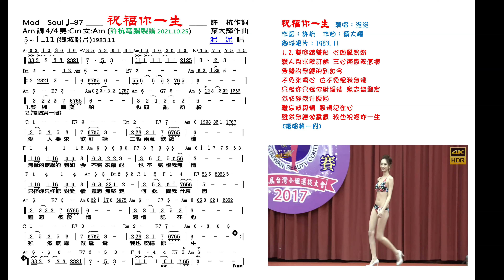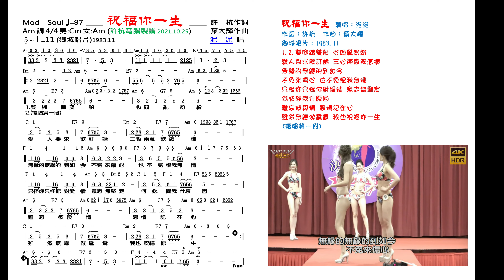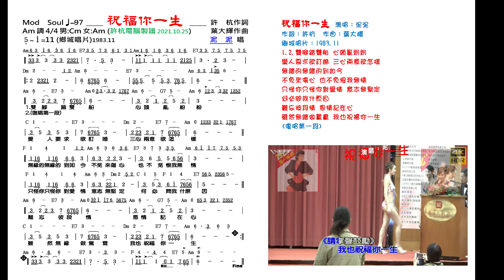祝福你一生-泥泥(許杭作詞 葉大輝作曲)曲譜MV-4K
祝福你一生-泥泥(許杭作詞 葉大輝作曲)MV 4K 06~10